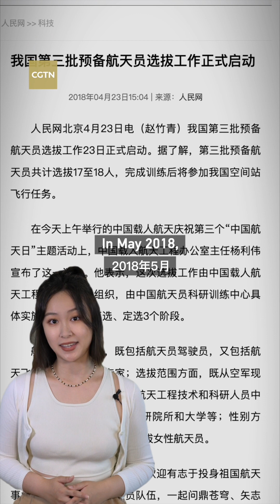Unboxing: What makes the first Chinese civilian astronaut to enter space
When the Shenzhou-16 crew for the space station mission was announced, one of the taikonauts, Gui Haichao, a university professor and the first Chinese civilian astronaut to enter space, caught a lot of people's attention. What kind of policy and criteria for astronaut selection make it happen? In this episode of Unboxing China, CGTN's Liu Xiaoxian tries to find out.